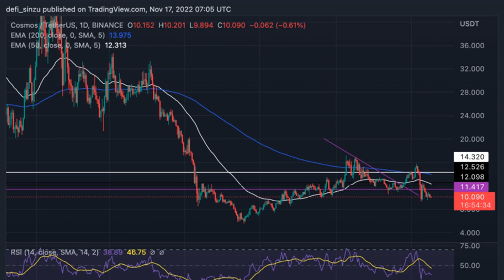Cosmos (ATOM) Trades Below $13 As Bulls Give Up; Here Are Levels Bulls Will Buy